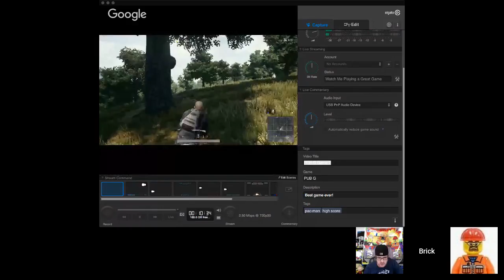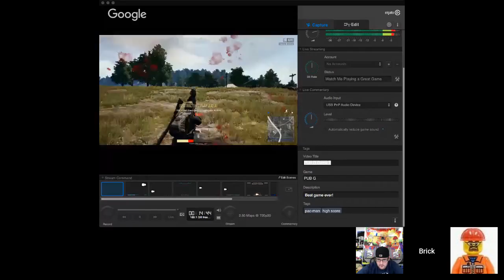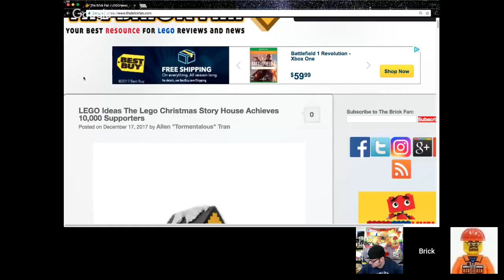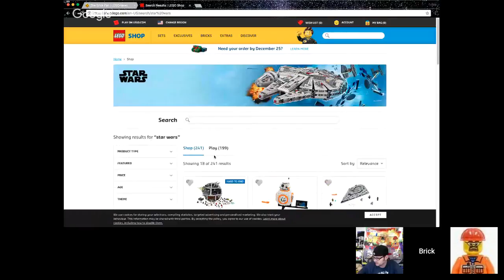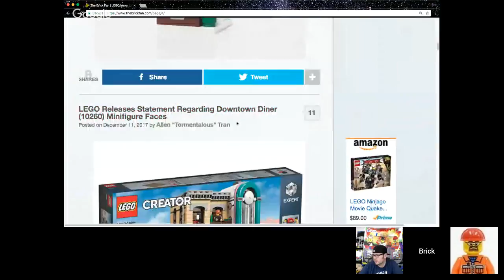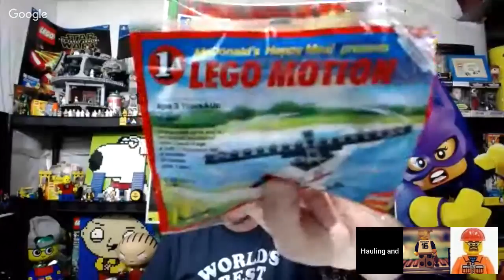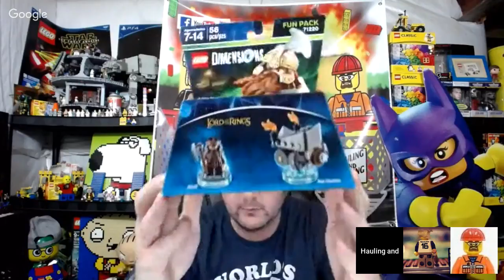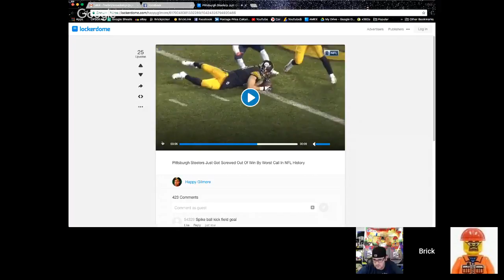Hauling and Balling Episode #125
3 of the Coolest Guys on YouTube Talking Everything Lego
Guess Poo?? Always
Surprises?? You Just Never Know